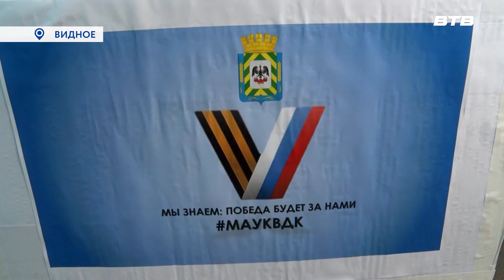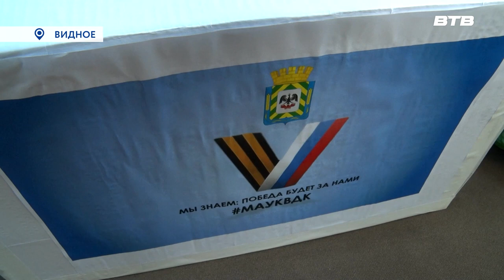СВОИХ НЕ БРОСАЕМ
Коллектив Видновской дирекции киносети собрал гуманитарную помощь для участников Специальной военной операции. Более подробно расскажет наш корреспондент Юлия Стафёрова.